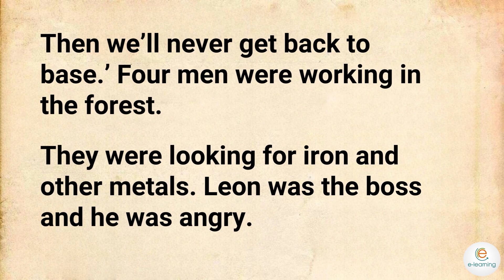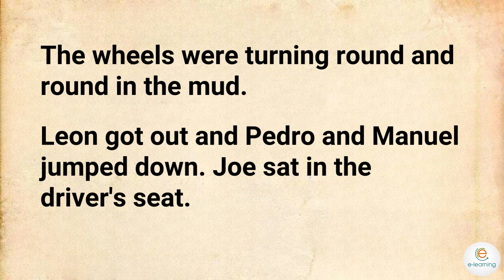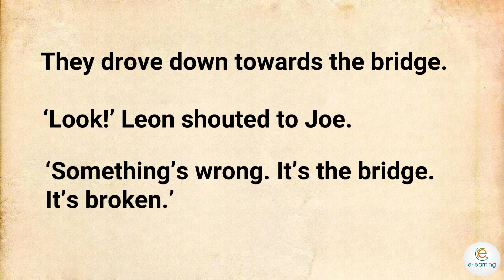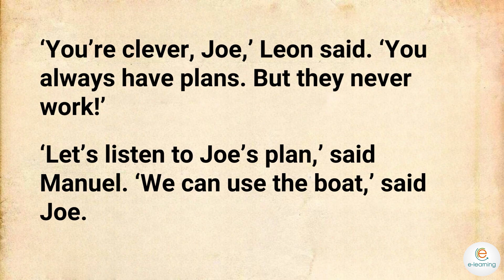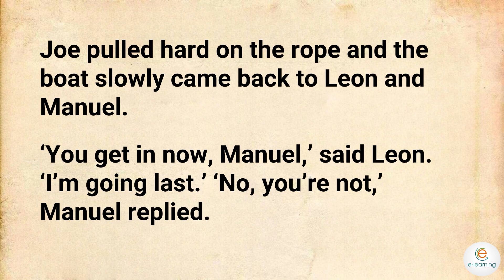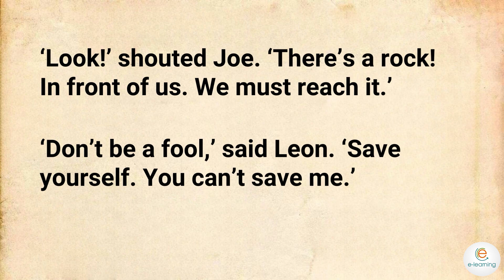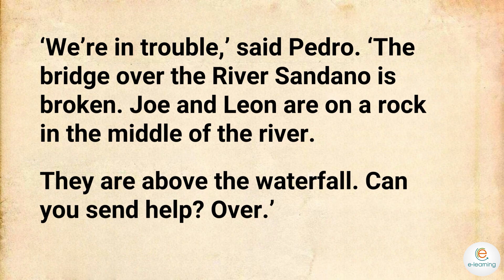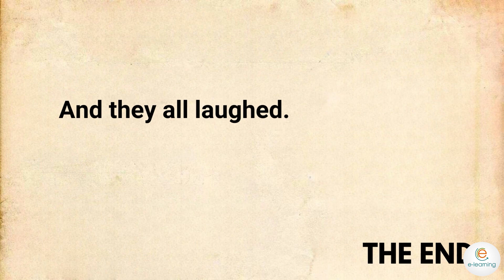Short Stories for Learning English Level 4🔥| The Risky Journey |English Better